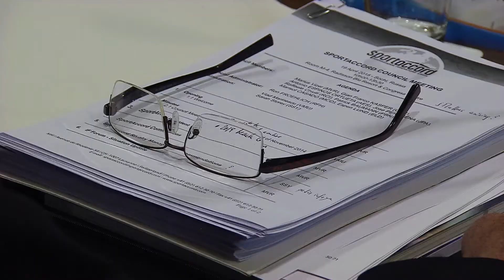Day 1 - Evening News - SportAccord Convention 2015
Zoom-in on part of the day of SportAccord Convention World Sport & Business Summit in Sochi, Russia.